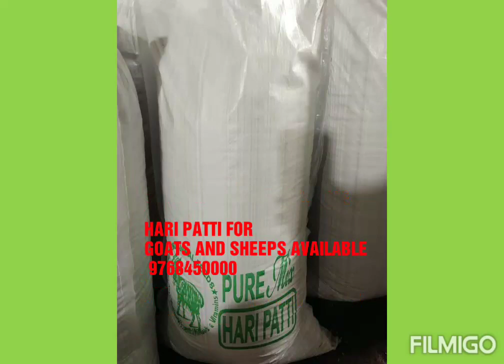HARI PATTI DRY GREEN FODDER FOR GOATS AND SHEEPS AVAILABLE